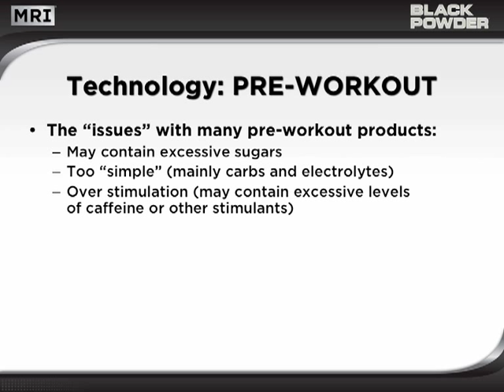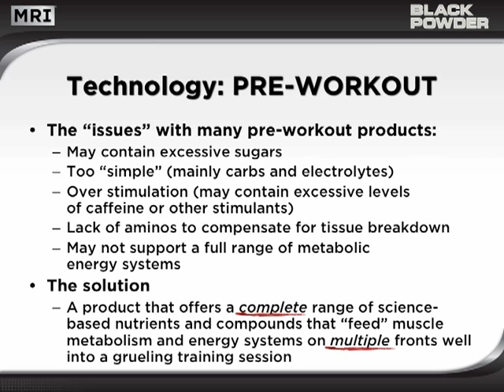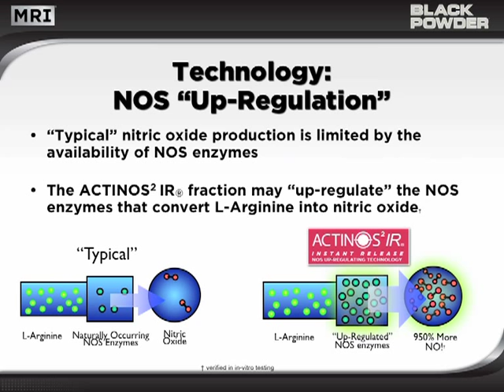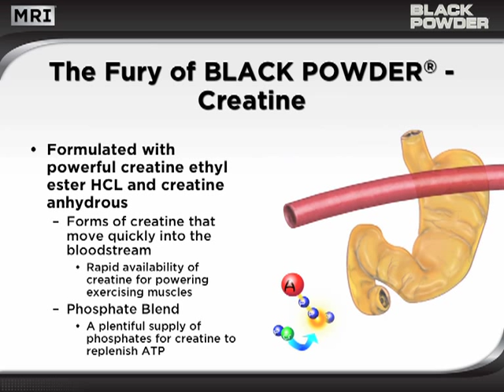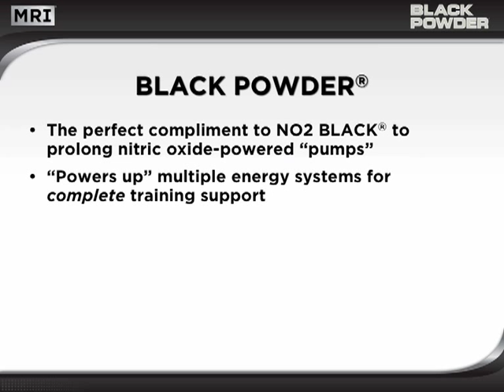MRI Black Powder - Revealed!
An interactive, narrated and animated tutorial that reviews the multi-functional power of MRI's Black Powder. Learn how to activate a full range of metabolic and neurological energy systems with Black Powder.